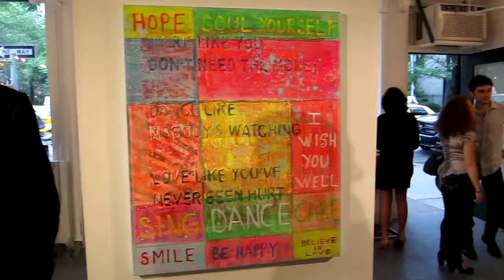Dirk Janssens 'Made in Wonderland' exhibition at CATM Chelsea NYC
Opening night Dirk Janssens 'Made in Wonderland' exhibition at CATM Chelsea NYC Summer 2011